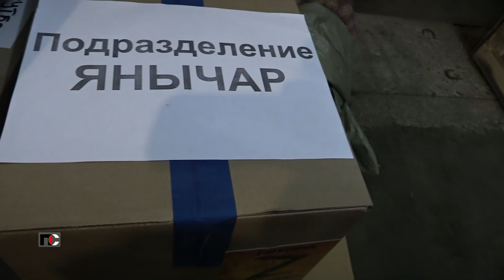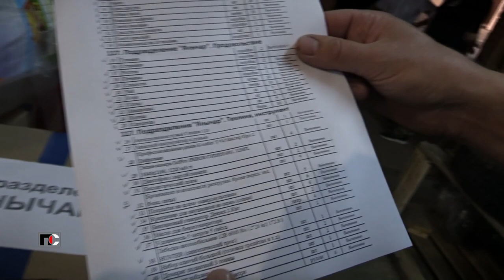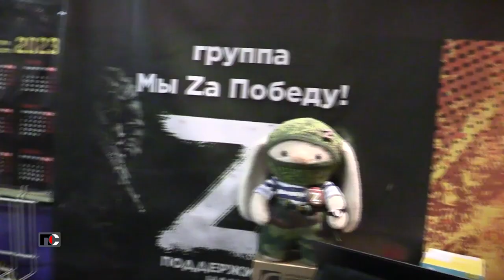Патрульная Служба - 23.08.28